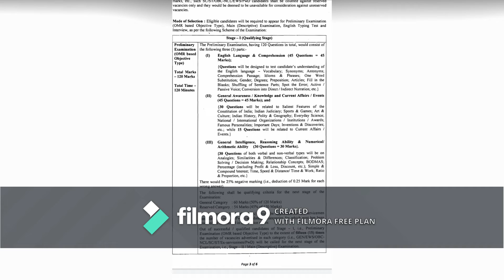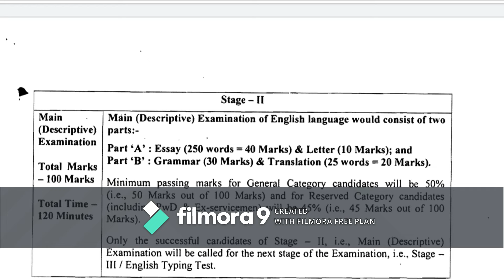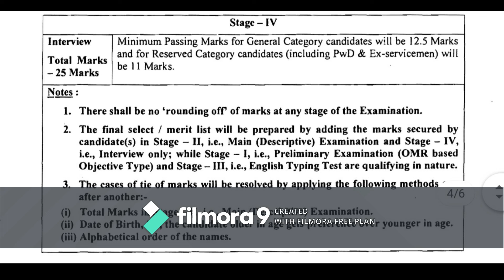Delhi High Court Recruitment 2020 Paper Pattern And Cuttof ForAll Categories & information of Stages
Welcome freinds in my Youtube Chanel JS Bhakte where we are giving Updates Regarding latest goverment Jobs, latest job notification, In this video I will taught about Delhi_High_Court_Recruitment 2020 Paper Pattern. Detail Information about this Paper Pattern and cuttof for getting this Post . Detail Information about All Stages such has
1.Preliminary Exam
2.Mains Exam
3.English Typing Test Computer Based
4. Personal Interview
 👆👆Above two exam are OMR based Exam online.

Delhi_High_Court Relased Advertisment for Jr. Judicial Assistant Post. Detail Ingormation about Education Qualification. For All Aspirants( i.e those student who Clear their Graduation In any Stream.) this job is very Useful for you in year 2020. Total 132+ Vacancy relesed by Delhi_High_Court .
Watch this video till end for detail information and fill the online form of Delhi_High_Court .

My another videos link given below must watch.

 1.  5 GOOGLE SEARCH TIPS MOST IMPORTANT TIPS MUST WATCH.

2. South Central Railway Recruitment 2019 Detail..

3. How to get our youtube cahnel on  youtube search list watch video.

4. How to Reduce and compress the size of pdf file and how to convert it into any format of document.

5. HOW TO SEE ADHAR LINKING STATUS WITH OUR BANK ONLINE.

6. How to reapply for maha dbt post matric obc scholorship scholorship 2k 19.

7. How to sell any product on OLX.

Facebook group joined my facebook group "All Are Unique".

See my facebook page videos